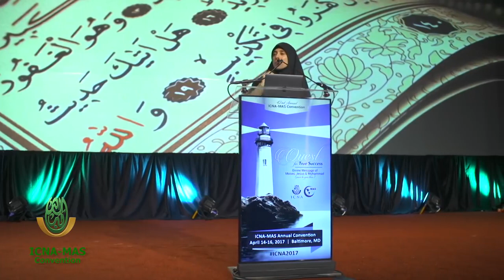Are You Getting The Most Out Of Your Freedom From Anxiety, Depression, And Negative Tho?ssm_tech_bd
Freedom from Anxiety, Depression, and Negative Thoughts by Dunia Shuaib (ICNA-MAS Convention)